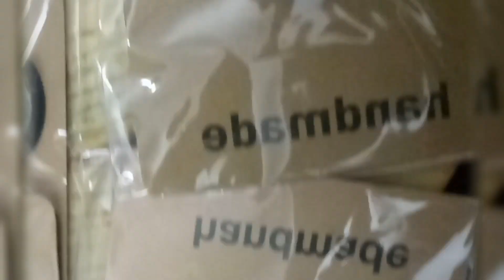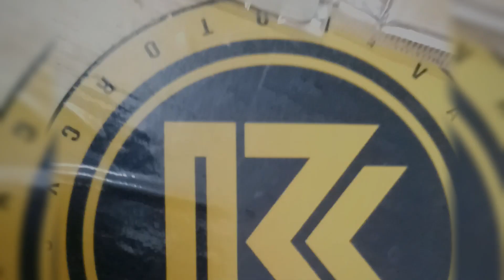Bike Key Rings in Varanasi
Bike Key Rings in Varanasi vmcadda Yamaha Kawasaki Suzuki Honda Hiro ktm Bike keyrings...